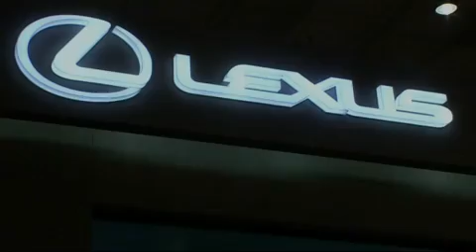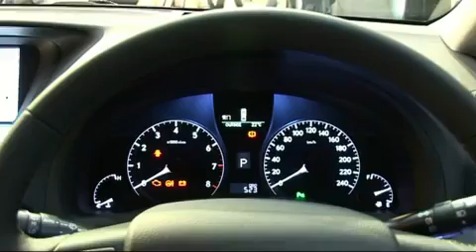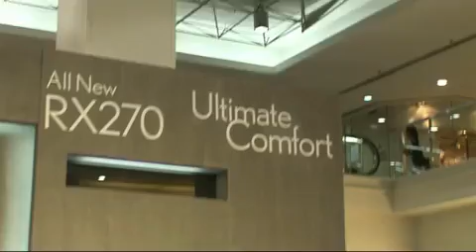Lexus RX 270 new.